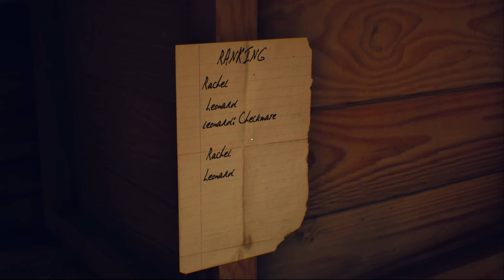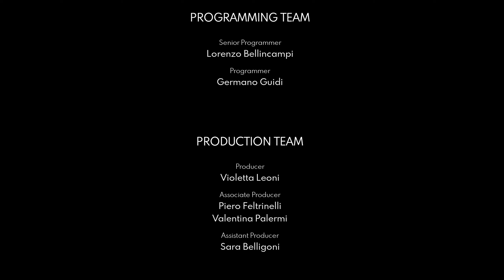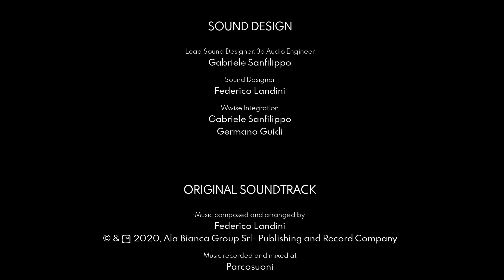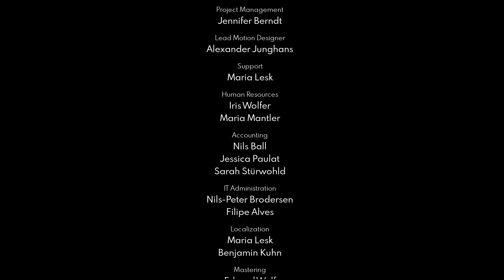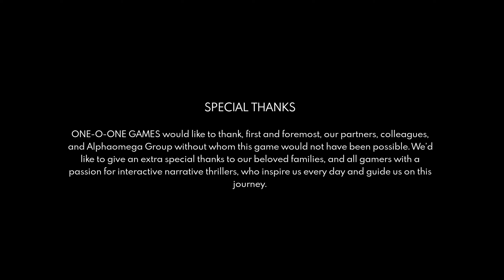Suicide of Rachel Foster #9 - Wir gehören zusammen. FÜR IMMER [ENDE] ● Lets Play Deutsch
[Mystery] [Cam] [Stream]
1993

Nach dem Tod ihrer beiden Eltern hofft Nicole, den letzten Wunsch ihrer Mutter zu erfüllen und das Hotel zu verkaufen. Sie kehrt zum Hotel zurück, um den Erlös Rachels Familie zukommen zu lassen. Zusammen mit dem Familienanwalt will sie das verfallende Haus schätzen lassen.

→ Plattform: PC

Die Irrenanstalt auf weiteren Plattformen